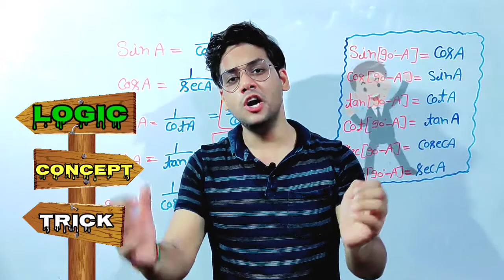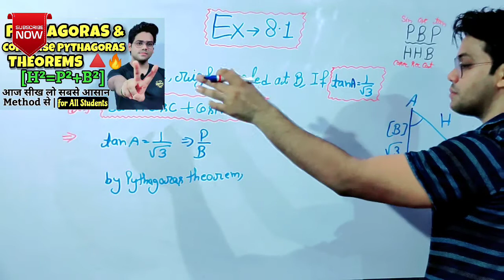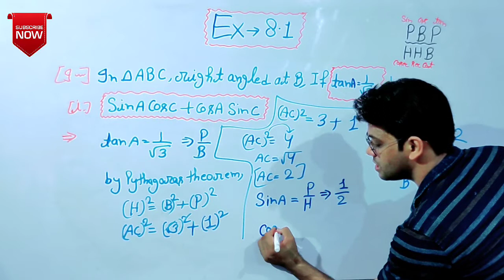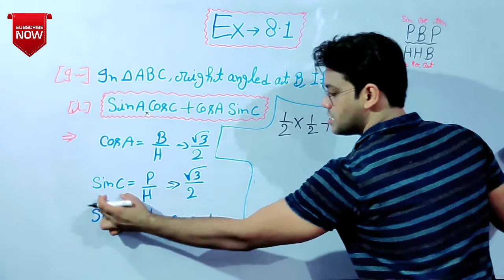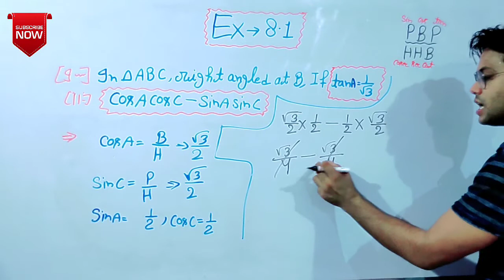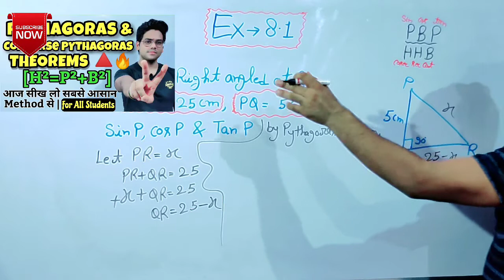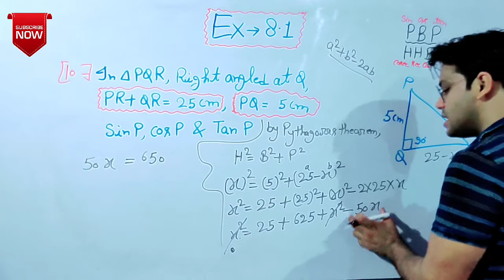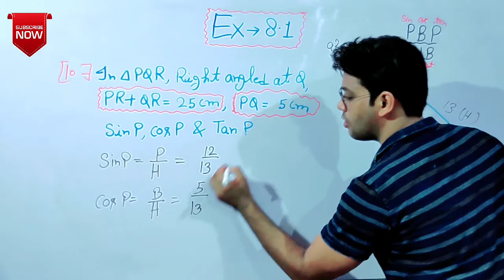Trigonometry Class 10 | Part 4 | Chapter 8 Maths Ex - 8.1 [Q - 9 & 10] | Maths Future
Maine is video me Trigonometry  ko samjhaya hai | Ummed hai ki apko ye vidoes pasand aaeegi.

trigonometry questions class 10, trigonometry questions class 10 ncert, math chapter 8 class 10, maths future, Trigonometry maths future, maths future by Trigonometry